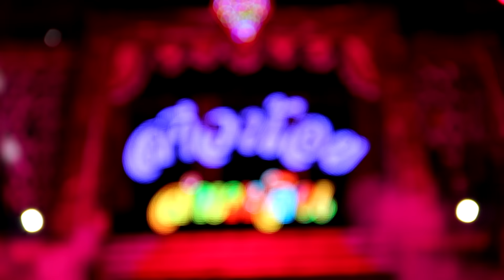คำแพง- โจ ยมนิล สาวน้อยเพชรบ้านแพง แสดงสด (โชว์ใหม่)